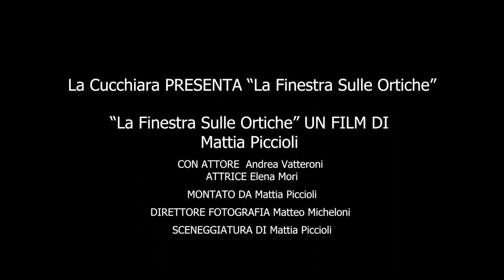La Finestra Sulle Ortiche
Cortometraggio: La Finestra Sulle Ortiche
Esperimento  per esercitazione per Accademia di Belle Arti di Carrara - Scuola di Cinema.
"Una donna passa le sue giornate alla finestra terrorizzata dal pensiero di vedere un giorno arrivare l'uomo vestito di nero."

ATTREZZATURA VIDEO

-OBIETTIVO: CANON EF-S 18-55mm f 3.5/5.6
-OBIETTIVO: TAMRON  EF-S 70-300mm
-OBIETTIVO: SIGMA 28-200mm
OBIETTIVO: CANON EOS EF-S 24-80mm USM IV f 3.5-5.6  AF